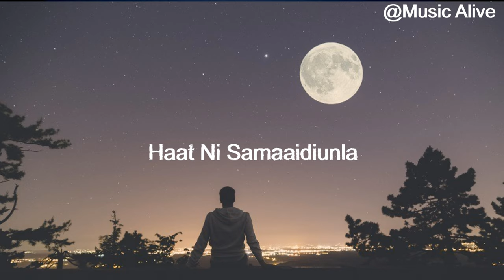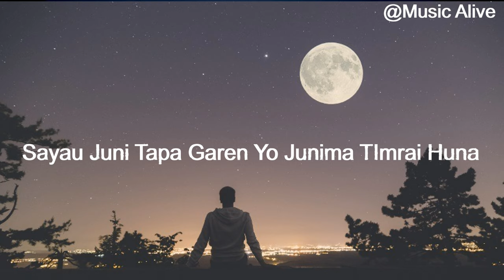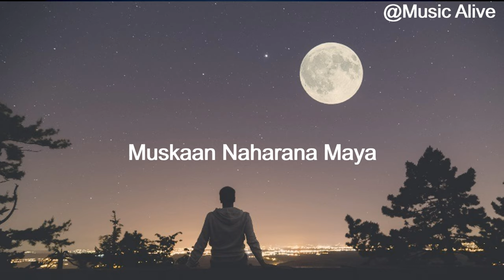Maya Dherai Samjhana || Bekcha || Lyric Video(Music Alive) last day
Peaceful Love Story ❤️❤️❤️

A letter to crush (last day)

This Channel Is Only intended to Promote Artist and do not belong to get any revenue with it if you Owner of this song, or want to remove your song
we will respectfully remove your content, thankyou.